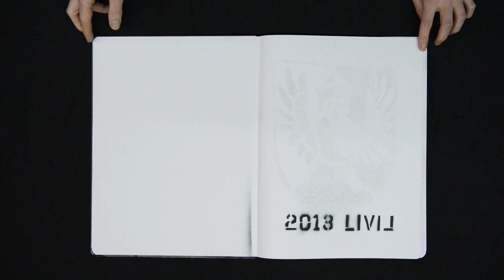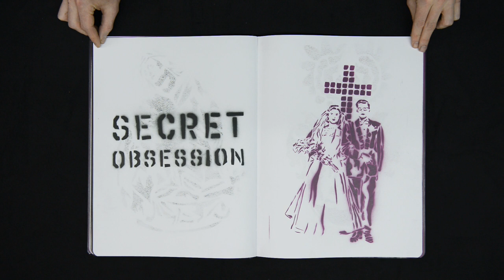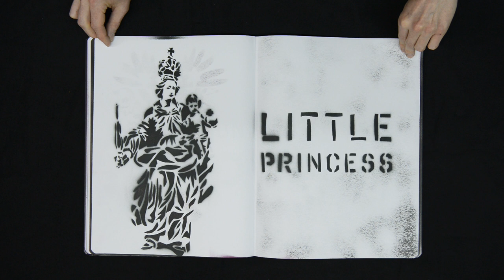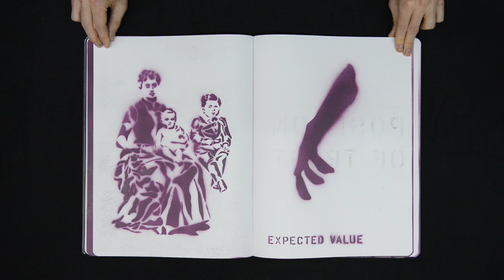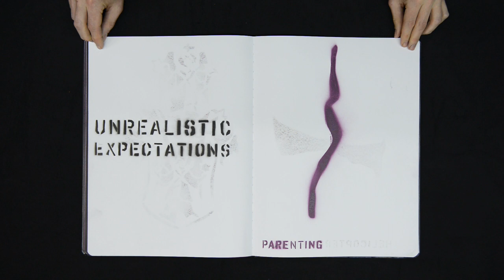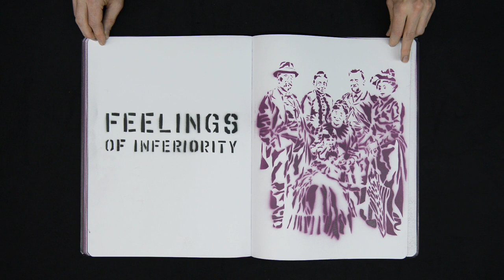Turning Point by LIVIL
stencil book by LIVIL..."TURNING POINT"
sound by O.L.F. aka Original-Low-Fi